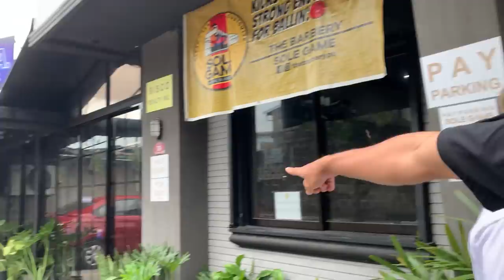BRUCE LEE IS BACK!